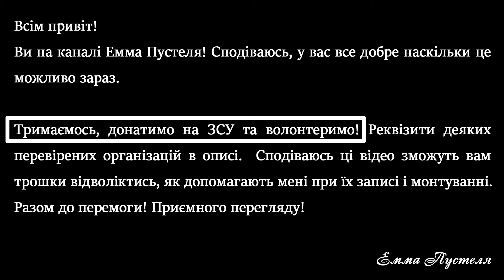Розмовляємо в Chill Corner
В відео висловлено суб'єктивну думку, яка не є керівництвом до дій.